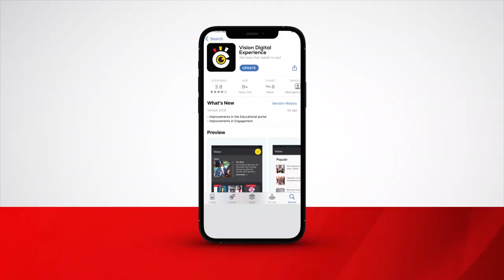No Access to Bars, Clubs without proof of Vaccination